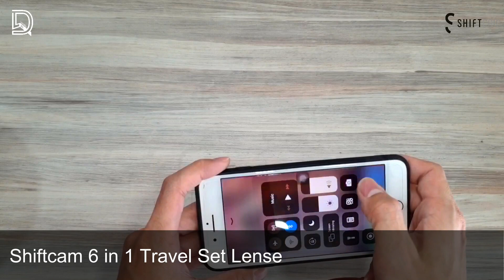【Part 1】好牛！超好用的手机拍摄镜头！Shiftcam 2.0 - 12mm Aspherical ProLens [ Ultra Wide Angle ]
达达最爱的手机拍摄镜头
Shiftcam 2.0 - 12mm Aspherical ProLens
\\ Ultra Wide Angle

✎ Date \\ Jun 2019
✎ ShiftCam -\\ Shiftcam 2.0
✎ Shooting \\ SamsungNote 9

MV by Daniel Lee
Graphic Design by Daniel Lee
Cover Design by Silver Yin

影片纯是个人开箱，没有背书或好处
Like my FB page : Design Service Room